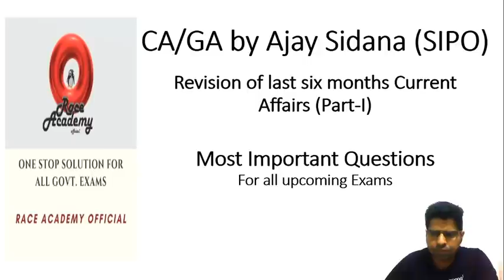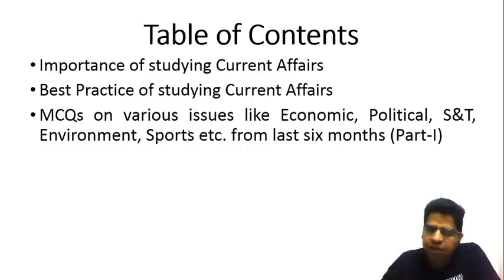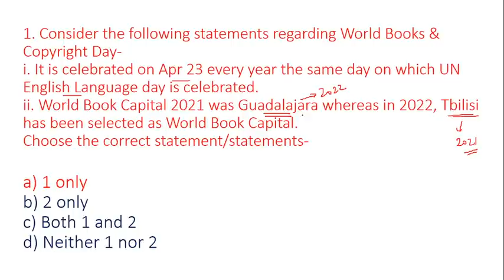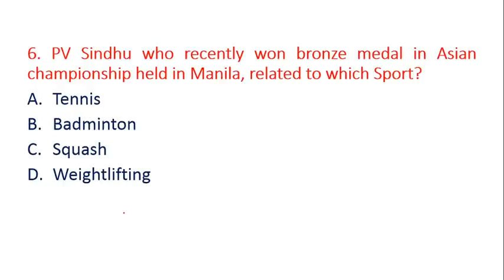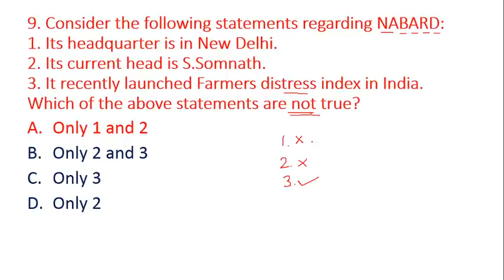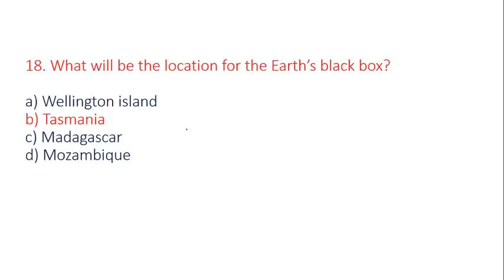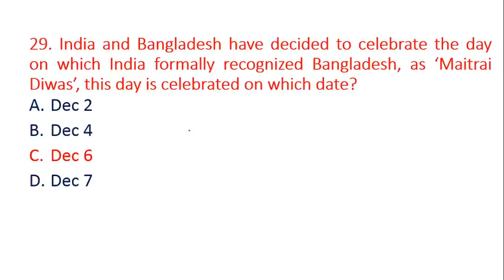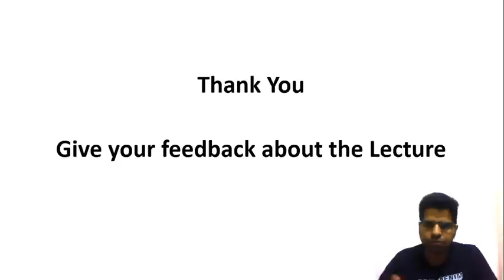Current Affairs - Last 6 Month - Part - 1 Spl. for NAIB TEHSILDAR / AJAY SIDANA SIR || MEGA SESSION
FOR Offline Classes Registration : - 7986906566 , 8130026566

COOPERATIVE INSPECTOR COURSE DETAILS